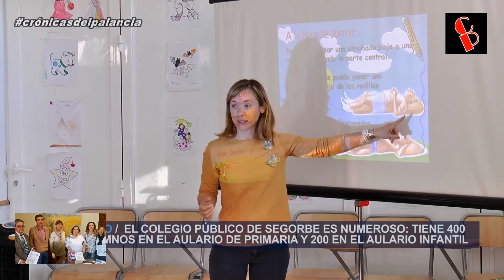Segorbe renueva el convenio para mantener el servicio de enfermera escolar en el CEIP Pintor Camarón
La Alcaldesa de Segorbe, Mª Carmen Climent, junto con el Concejal de Sanidad, Vicente Hervás, han renovado el convenio colaborador con el Colegio Oficial de Enfermería de Castellón y la Asociación Científica Española de Enfermería en Salud Escolar para continuar el servicio de enfermería escolar en el CEIP Pintor Camarón. El siguiente paso, será la firma de un nuevo convenio, en cuanto se pongan en marcha los presupuestos del 2020, para los colegios del Seminario y La Milagrosa.

Con la firma de este convenio, se ratifica un servicio que se implantó con gran éxito en el CEIP Pintor Camarón. Tras la puesta en marcha de los presupuestos de 2020, el consistorio tiene previsto firmar el mismo convenio para ampliar este servicio a los colegios de La Milagrosa y el Seminario.

“Para el equipo de gobierno popular todos los segorbinos deben tener las mismas oportunidades y no ser discriminados en función del colegio que estudien”, asegura Vicente Hervás. El Concejal de Sanidad añadió que “nuestro objetivo es seguir reclamando a la Generalitat que asuma el coste de un servicio que consideramos imprescindible para los segorbinos”.